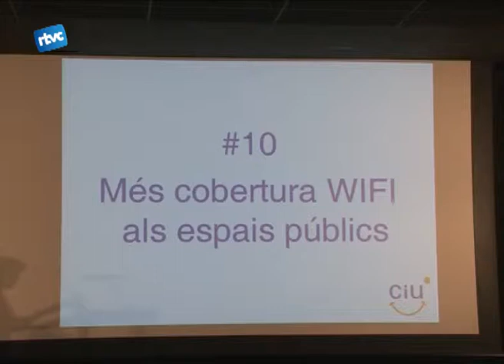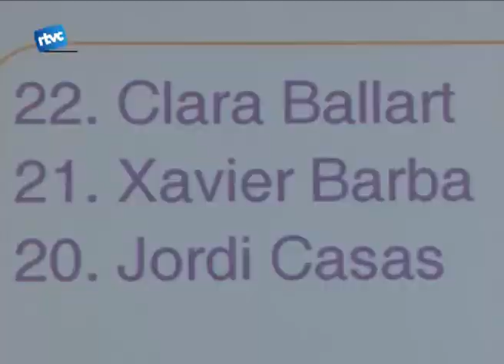Francesc Homs, padrí de la llista de CiU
A Cardedeu Bona Feina aquest és el lema de Convergència. I el van defensar amb una bon programa de propòsits, felicitacions pels projectes fets fins ara, una nova llista de regidors amb ganes de seguir-lo fent real. CIU ho va exposar a la Sala de l'Esbarjo Verdi i això és el que es va dir.